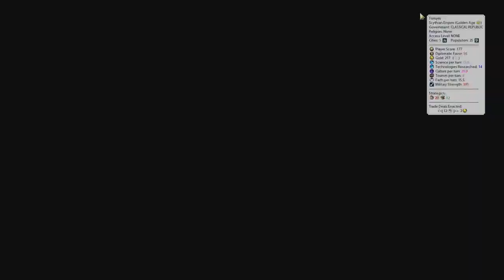The Ultimate Guide to Domination Victory (maybe) #2 - (Civ 6 Frontier Pass)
Following the success of my previous guides, I thought I would do another now  that the Frontier pass is out and changing the game so heavily. Babylon really did turn the Civ meta on it’s head – they are a civ that plays like no other – so I’ve put together a comprehensive guide to show how to play them, and how to win a Domination victory.

Babylon work best with speed, so jumping out of the blocks as fast as we can, getting high tech troops really early, and using our faithful 3 tricks of things to watch out for, we should be able to set ourselves well to take over the world!